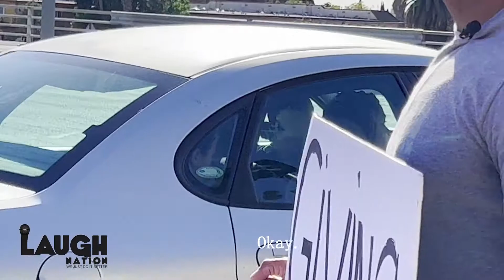High GAS PRICES prank part 2 | Laugh Nation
Here we go again! We are out here doing another parody High Gas Prices comedy video. Hope you guys enjoy watching this Gas Price video.